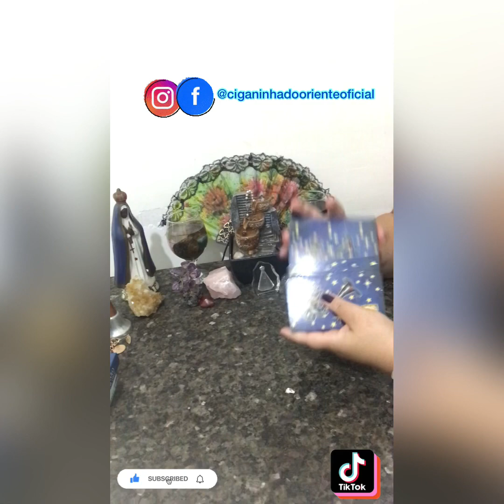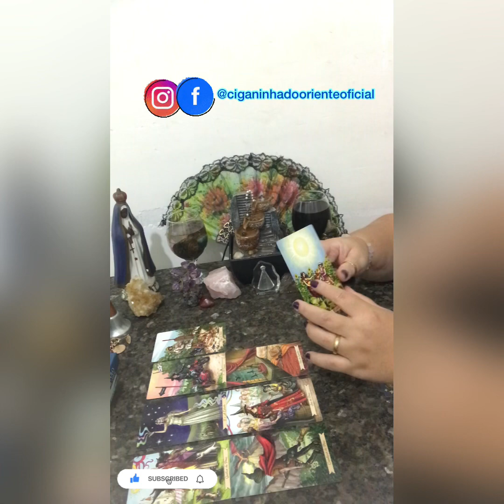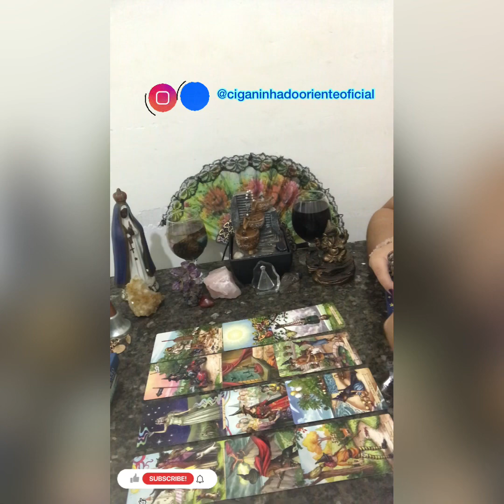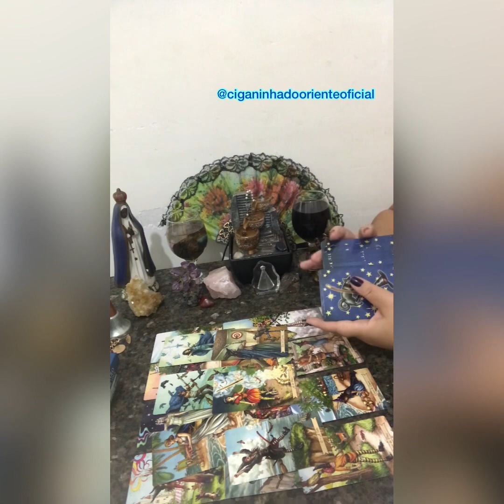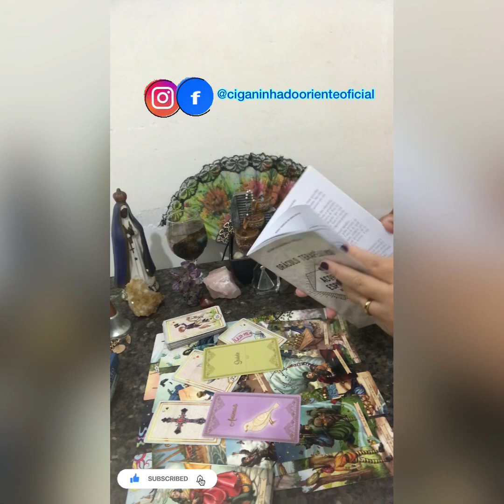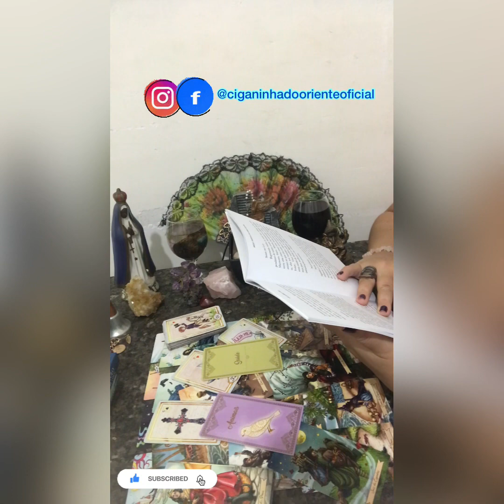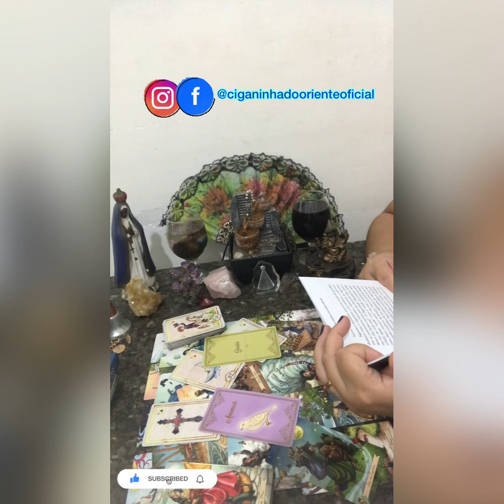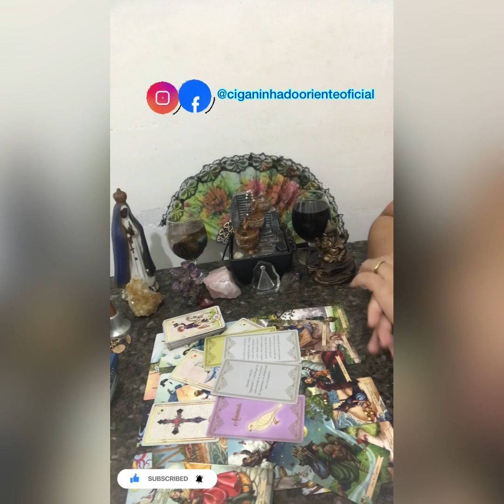Sagitário ♐️, amor à primeira vista,alguém do passado voltando🔥💕sagitario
Sagitário!

Caixa postal
30914
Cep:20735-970